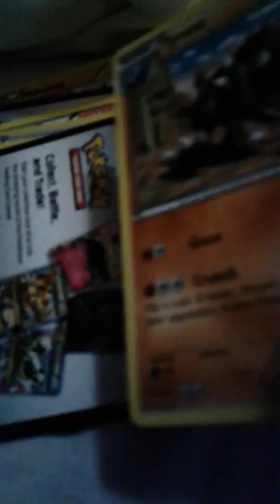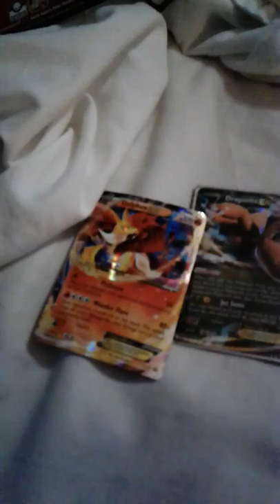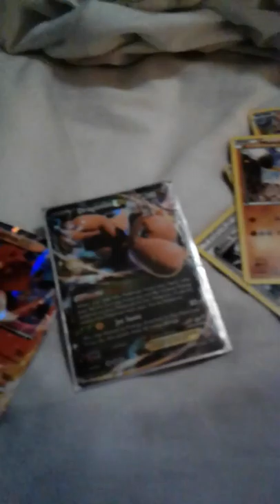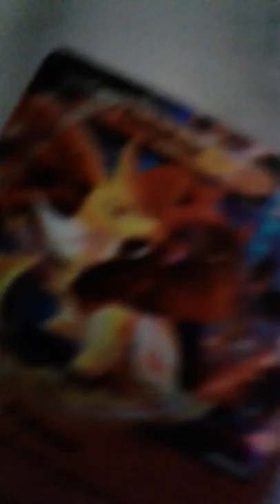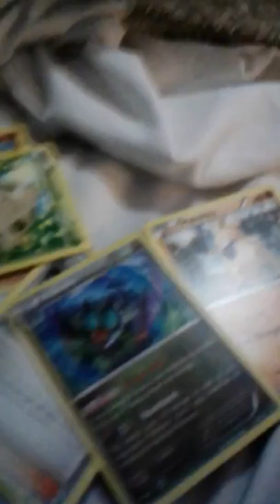November 25, 2016